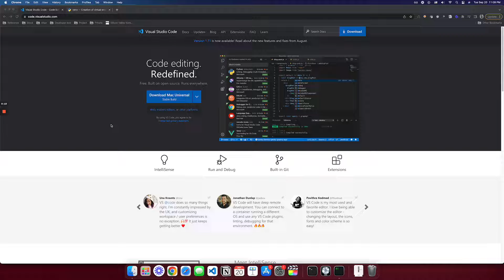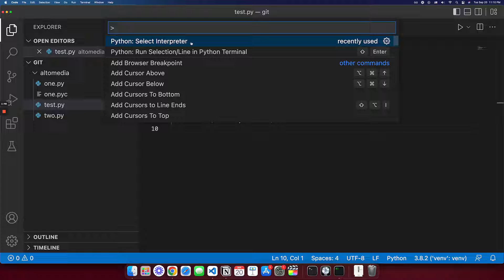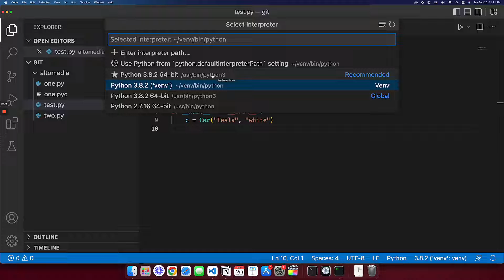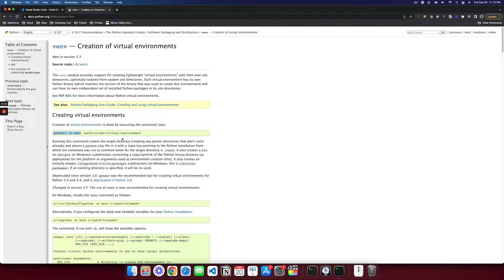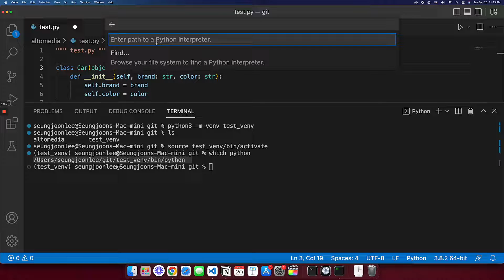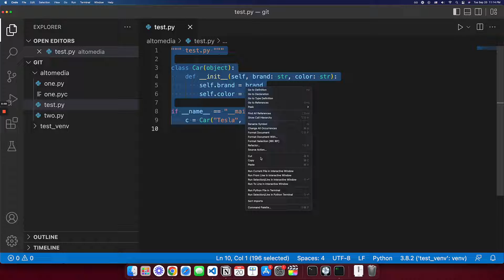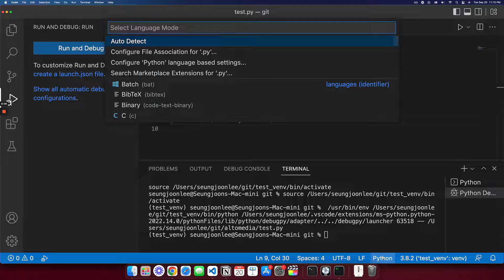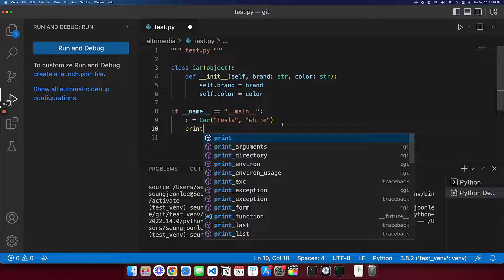파이썬 5분 강좌: Visual Studio Code 파이썬 환경 설정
5분만에 뚝딱 하나 배우는 파이썬 강좌! 이번 시간에는 파이썬 코드를 짤때 꼭 필요한 IDE에 대해서 알아보겠습니다. 그중에서 가장 많이 사용하는 Visual Studio Code로 환경 설정을 해 보겠습니다.